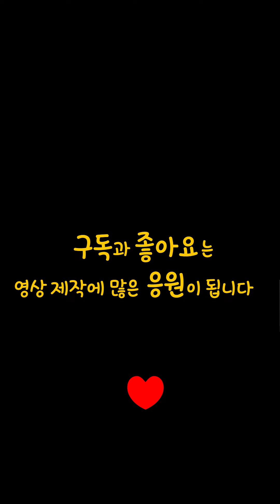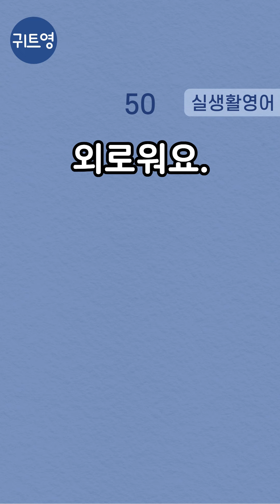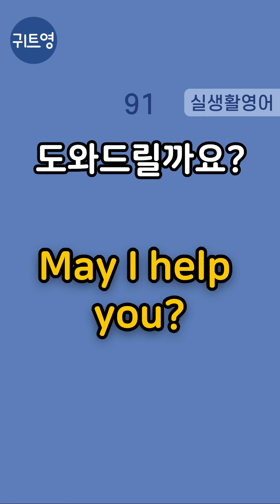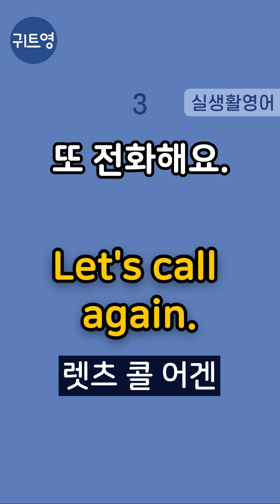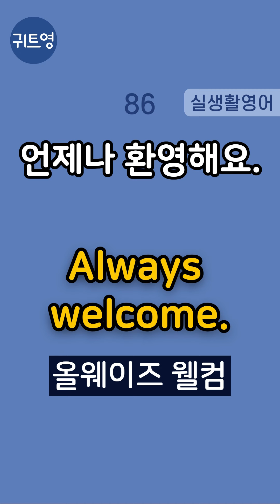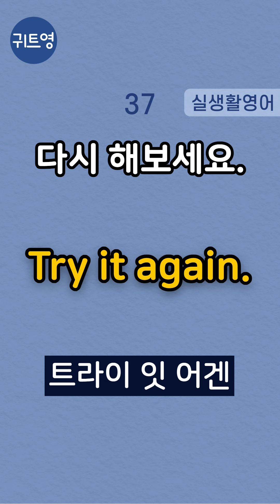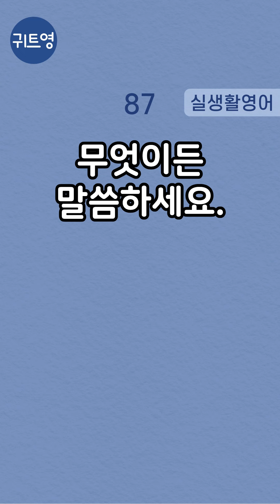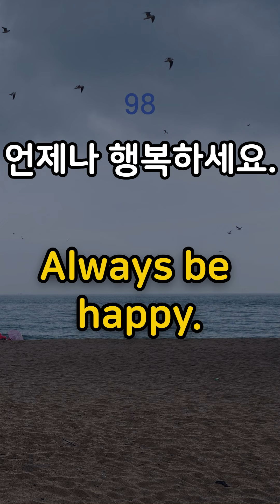한국인이 가장 많이 말하는 기초영어 100문장 | 듣다보면 외워집니다 | 초간단 왕초보 생활영어회화 | 자면서 외워지는 기적의 수면영어 | 틀어놓고 주무세요 | 2시간반복 완벽암기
한국인이 가장 많이 말하는 기초영어 100문장 모음입니다.
00:00 한국어 성우 포함 반복
01:43:55 영어만 반복(잔잔한 음악과 함께 대한민국의 아름다운 명소 5곳을 감상해보세요)